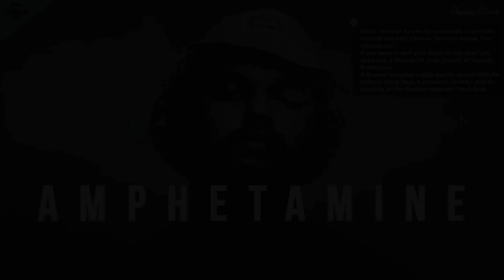AMPHETAMINE - Sick Aggressive Rap Beat | Hard Hip Hop Instrumental | Angry Type Beat [prod. Veysigz]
| INFORMATION |
Amphetamine
Bpm: 92
Time: 03:50
Year: 2016
Software: FL Studio / Cubase

"AMPHETAMINE" - Sick Hard Rap Beat | Hard Epic Hip Hop Instrumental [prod. by Veysigz]